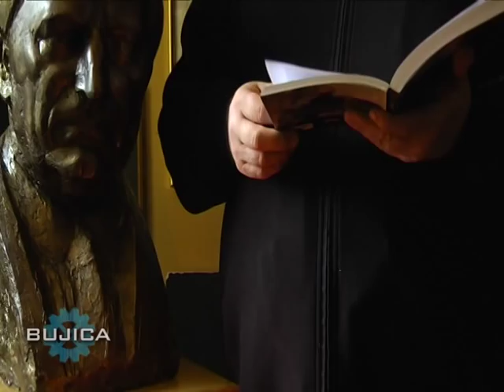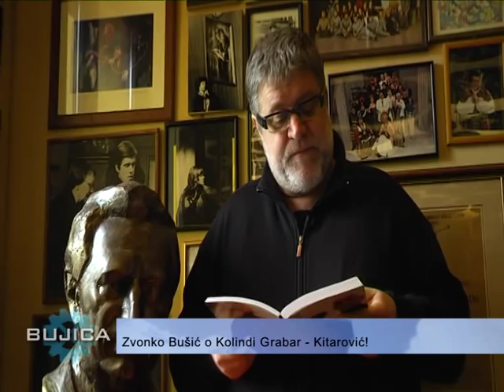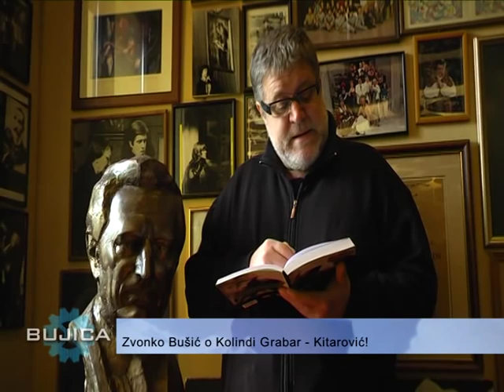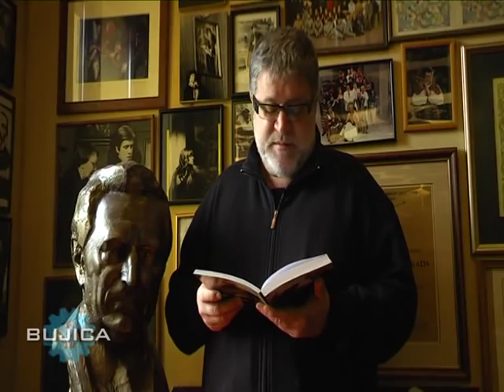BUJICA: Zvonko Bušić o Kolindi!